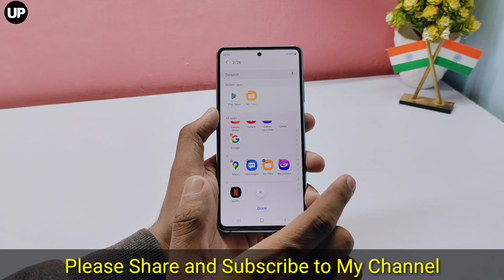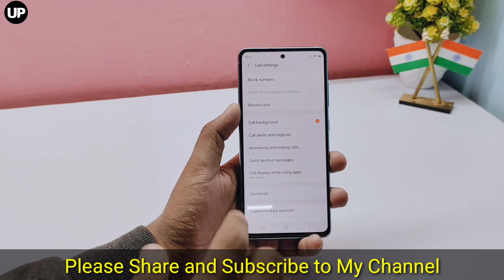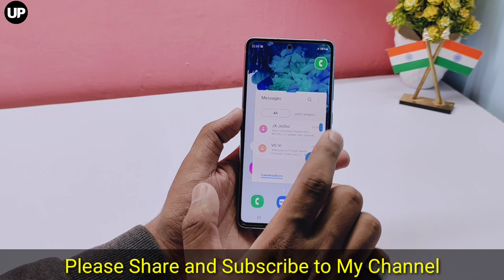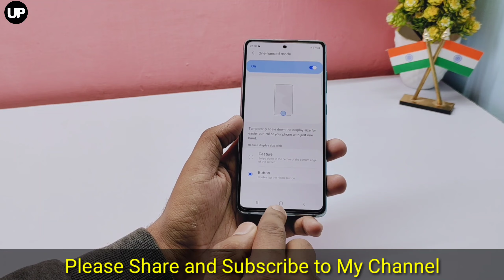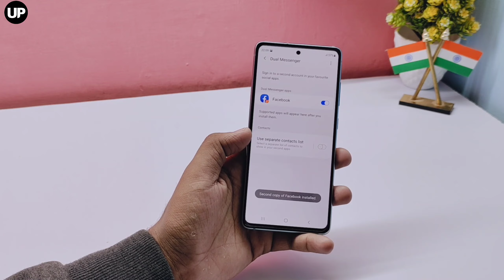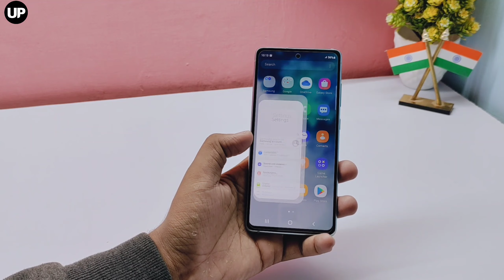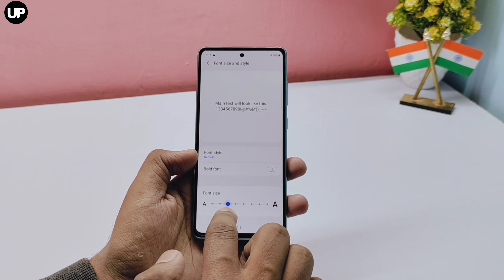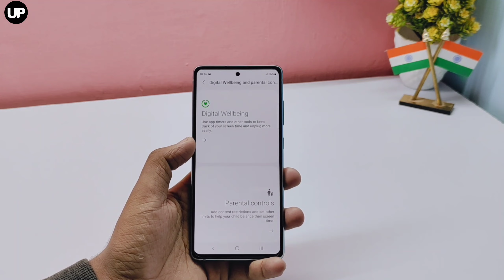Samsung Galaxy S20 FE Top 10+ Hidden Features and Tips-Trick Review 🔥🔥🔥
@Umiya Plast